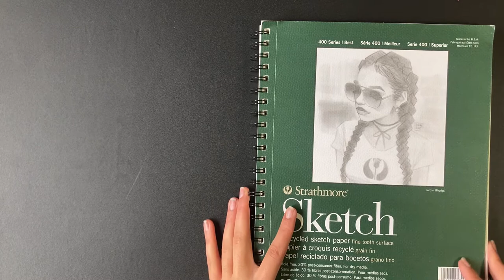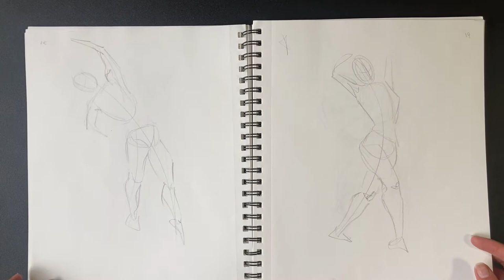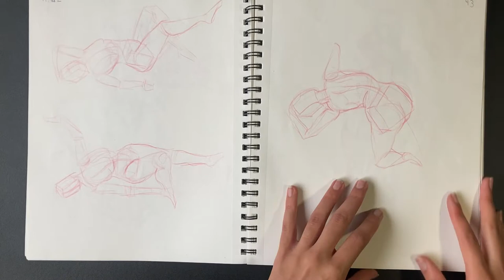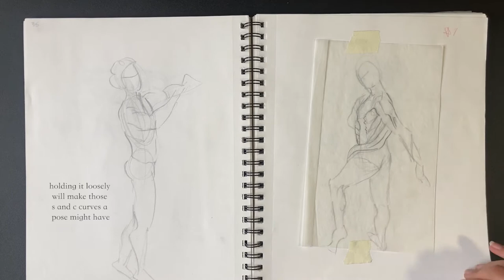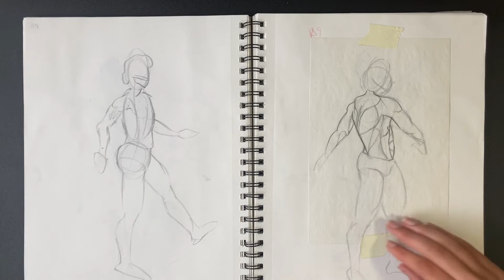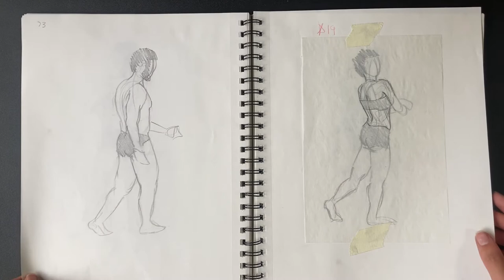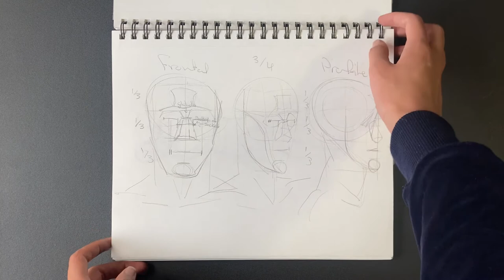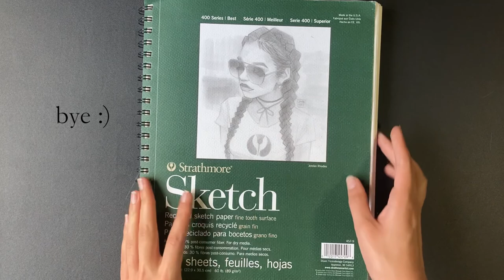Sketchbook Tour Pt 1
Hello welcome to my first sketchbook tour! This sketchbook is from my Anatomy for the Artist class I just finished. It contains all the homework, classwork, and other things we did in class for the first half of the semester. It also contains some tips and tricks I've learned throughout my many years of art courses. I had fun making both this video and sketchbook and can't wait for part 2 coming soon! I hope you enjoy!!